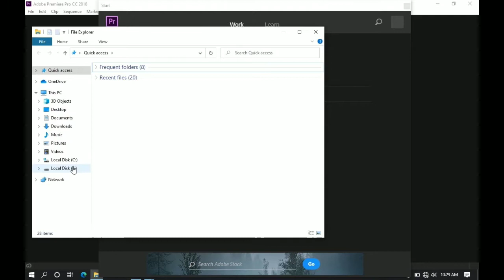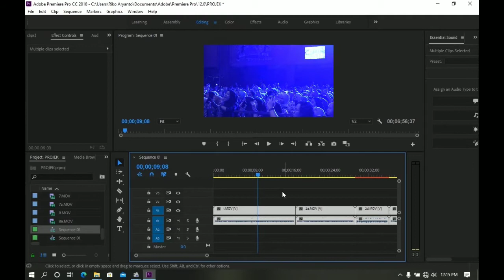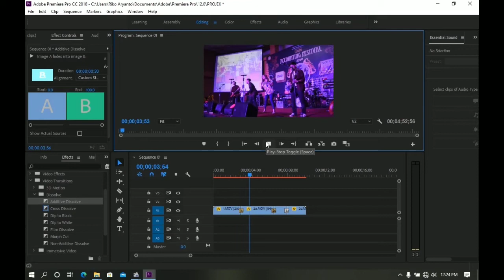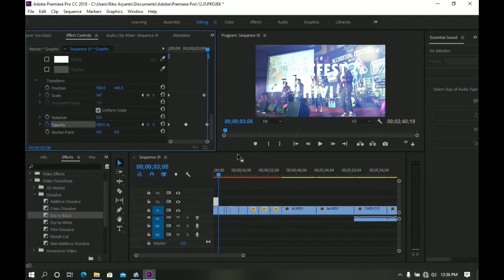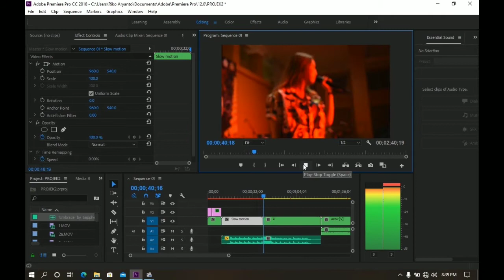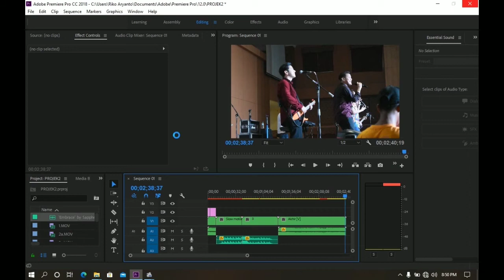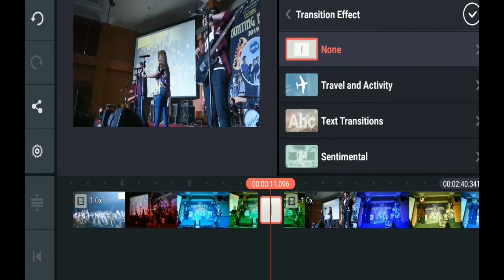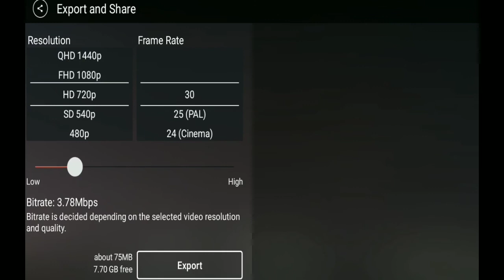Diklat Editing Video dengan apk Adobe Premiere Pro & Kinemaster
Hallo sahabat aksi 👋

Apa kabar nih? Gimana liburannya? Pasti seru dong yaaa.. kalian Suka iseng liat-liat video di youtube ga sih?

Bicara tentang video, kalian tau ga cara bikin video supaya menarik? Minimal tau cara edit video deh. Bagi yang masih belum tau, jangan khawatir! Kami punya solusinya 😉

So, tunggu apalagi?! Yuk di simak videonya!
Semoga bermanfaat😊

Narasumber by :
Riko Aryanto

Editor by :
Hanyfah Arifia
Lusiana damayantii
Yuniar watie
Zulmy ikhsan fachri